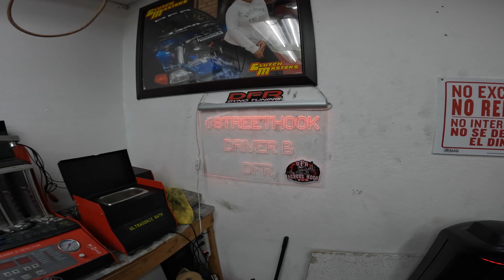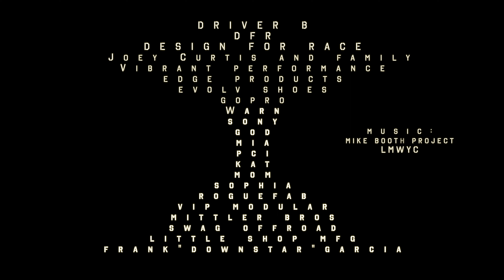BURNING TIRES EP:7 Driver B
This episode I sit down and catch up with the ALL WHEEL DRIVE HONDA STREET KING Driver B to talk about everything from the early days in street racing in Los Angeles and Compton to what it takes to go make the journey from street racing to compete with the likes of Speed Factory at the World Cup Finals. We also dive into  the current world of underground street racing.

DFR (Design For Race)
Rialto, California

I'm pleased give you the 7th episode in this video podcast series where I take my converted adventure school bus (Pepper) around the country documenting the rise and proliferation of the sport compact car and the people behind it.

Having been there from the very beginning, I Greg Leone will be your host on this journey. These stories come from a time before everyone was walking around with a digital camera in their pocket to document events by todays standards. It was the late 80's early 90's. Front wheel drive small displacement 4 and 6 cylinder economy cars that were never meant to be race cars begin lining up at the street races. With the help of power adders such as turbo, nitrous (NOS) superchargers, and a lot of innovation these vehicles and the pioneers who built and piloted them paved the way to creating what is now a $53 billion dollar racing parts and aftermarket industry,  a $6 billion dollar the Fast and the Furious movie franchise, and an many international drift(Formula Drift, D1 Grand Prix, Hot Pit Auto Fest) and racing series(Global Time Attack GTA , Grid Life, Import Face Off, World Cup Finals Import Drag Racing Circuit IDRC, Battle of the Imports, NHRA import, Nopi Drag Racing Association NDRA, National Import Drag Racing Association NIRA). These are the heroes, champions, innovators, die hards, street racers, car builders, tuners, film makers, photographers, magazine editors, event / race organizers, and industry professionals who's stories are the cornerstone of the sport compact culture.